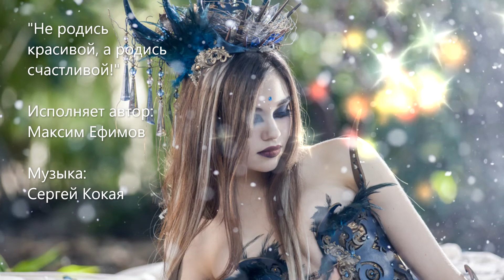Песня "Не родись красивой, а родись счастливой"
Вы можете выразить вашу благодарность и помочь развитию канала:
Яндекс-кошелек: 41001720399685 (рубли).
Благодарим тех, кто уже помог нашему видеоканалу!

Автор слов и исполнитель: Максим Ефимов, автор музыки: Сергей Кокая. Международный проект "Музыкотерапия". 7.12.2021. Таллинн.

Говорят, что ты красива.
Только толку что с того?
Одиночество постыло
И страдает естество.
Как судьба несправедлива!
Хоть бы встретить одного!
Без любви мужской тоскливо,
Нет, увы, с тобой его.

Не родись красивой, а родись счастливой!

Говорят, не в деньгах счастье,
А в количестве купюр.
И все в золоте запястья,
И с бриллиантом маникюр.
Только что с того избытка,
Если ты живёшь одна?
Каждая попытка - пытка,
И для брака не годна.

Говорят, что в космос даже
Может каждый полететь.
Царь один - желанье наше,
Надо только захотеть.
Изменить судьбу поможет
Изменение себя.
Коль захочешь, то и сможешь
Стать счастливой, жить любя.

Не родись красивой, становись счастливой!